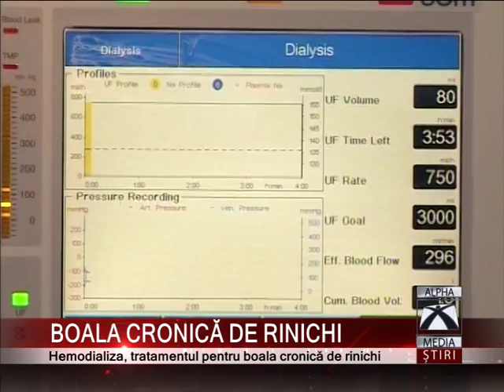BOALA CRONICĂ DE RINICHI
Rinichii au un rol esențial în viața oricărui om. În mod normal, ei controlează cantitatea de apă din organism şi asigură curăţarea sângelui de toxine. Însă, odată distruși, aceștia  nu-și mai pot îndeplini funcțiile vitale și astfel apare boala cronică de rinichi. În acest caz, soluția salvatoare pentru pacientul cu boală cronică de rinichi este dializa.